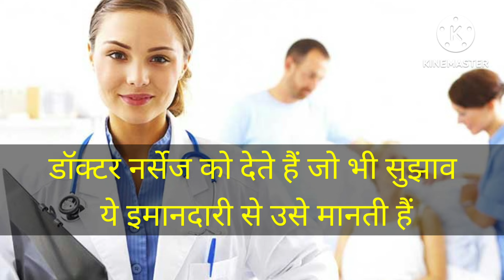International Nurses Day 2024.World Nurses Day Shayari Video. अन्तर्राष्ट्रिय नर्स डे शायरी। नर्स डे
Hi friends
mai shivanshi mishra , aap sabhi ka apne YouTube channel love lette for relationship per welcome karti hu.

about video
is video mein International Nurses Day per shayari post ki hai. i hope aap sabhi ko pasand aayega.

My Chanel Name

@Love Letter For Relationship